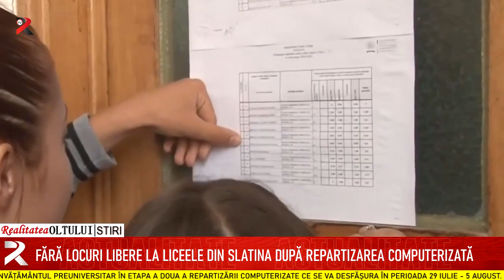Fără locuri libere la liceele din Slatina după repartizarea computerizată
46 de absolvenți de clasa a VIII-a care au susținut Evaluarea Națională și s-au înscris pentru un loc la liceele din județ au rămas nerepartizați. Ei vor putea să acceadă în învățământul preuniversitar în etapa a doua a repartizării computerizate ce se va desfășura în perioada 29 iulie - 5 august. Potrivit autorităților, la nivelul liceelor din județ au rămas neocupate 116 locuri, niciunul la liceele din Slatina. Ultima medie de intrare la acestea a fost de 5,57.